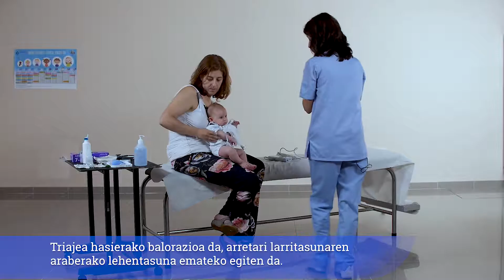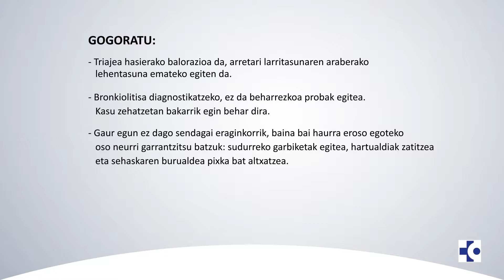Bronkiolitis akutuaren kontsulta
Larrialdietara goazenean, triaje izeneko hasierako balorazioa egiten zaio haurrari, eta gero, kontsultan baloratzen da. Bideo honetan, prozesu hori azalduko dugu, eta bronkiolitisa nola diagnostikatzen den, zer tratamendu duen eta zer zaindu behar den berrikusiko dugu.